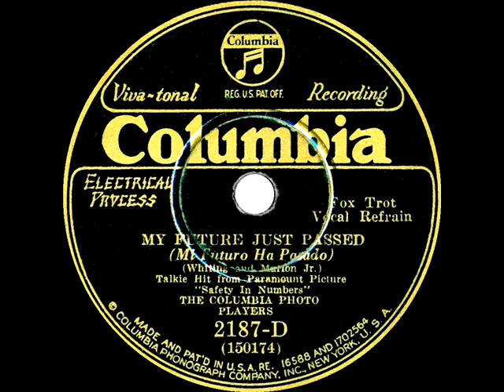1930 Ben Selvin (as ‘Columbia Photo Players’) - My Future Just Passed (Lew Conrad, vocal)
This was written by Richard Whiting and George Marion, Jr. for the Paramount film “Safety In Numbers,” in which it was sung by Buddy Rogers and Kathryn Crawford.

From 78rpm Columbia 2187-D - My Future Just Passed (Whiting-Marion Jr.) by The Columbia Photo Players, vocal by Lew Conrad, recorded in NYC April 7, 1930 .